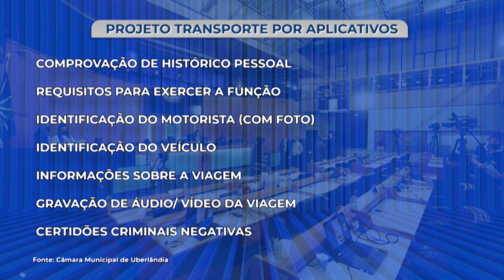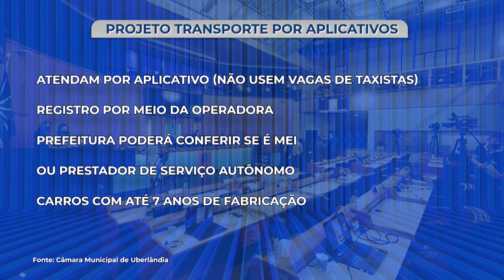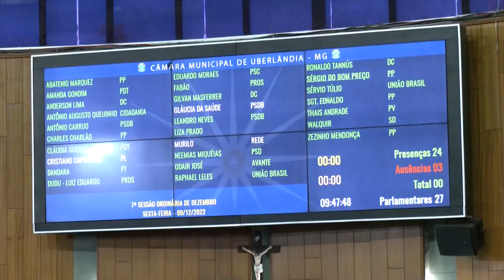PROPOSTA: projeto que regulamenta transporte por aplicativo tramita na câmara | Jornal Paranaíba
Chegou à Câmara Municipal o projeto de autoria do município que regulamenta o serviço de transporte por aplicativo. A proposta vai tramitar pelas comissões e na próxima semana deve ir a plenário.

De segunda a sexta:
06:30 – Balanço Geral Manhã
07:30 – Manhã Total
11:40 – Balanço Geral
14:15 – A Hora da Venenosa Minas
18:00 – Cidade Alerta Minas
19:20 – Jornal Paranaíba
Aos sábados:
12:00 – Balanço Geral Edição de Sábado
13:00 – Shop Car Show
Aos domingos:
8:00 – Brasil Agro
10:00 – Política Cruzada